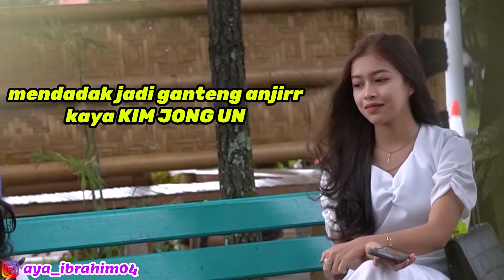GEMBEL DIREMEHKAN DICUEKKIN PAS BAWAIN INNAL HABIBAL MUSTHOFA CEWE CANTIK INI JATUH CINTA